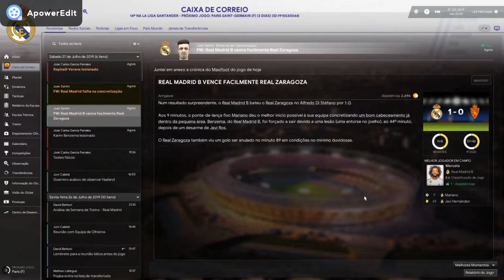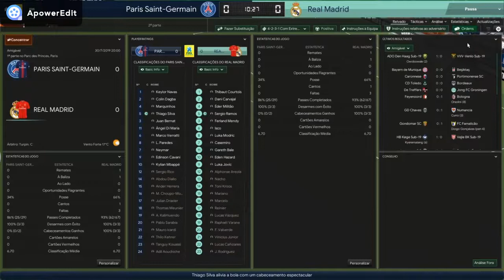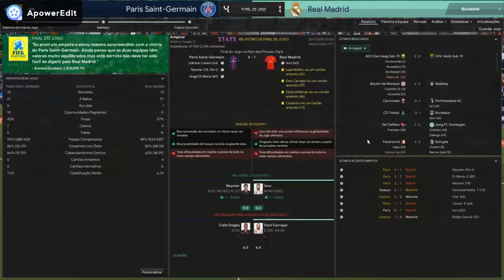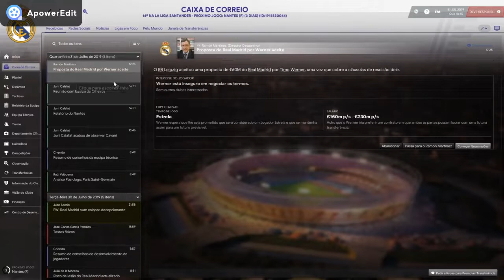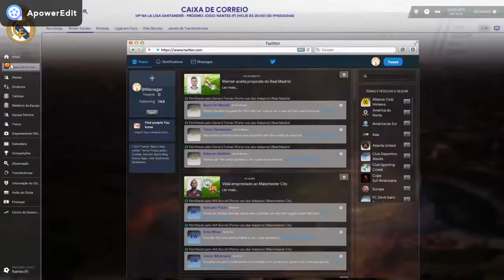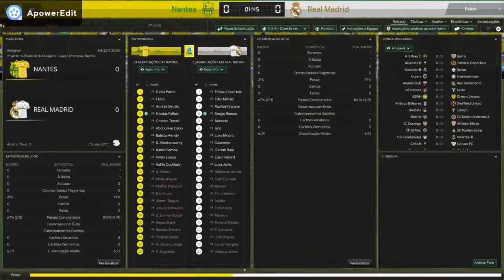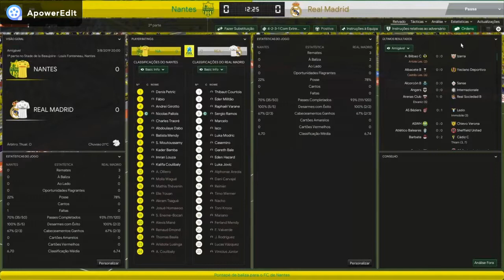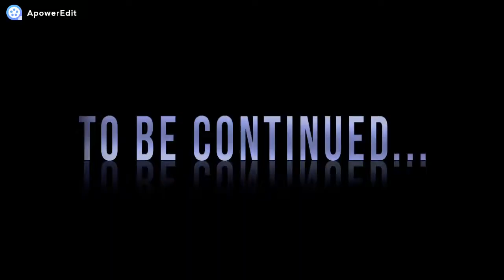Football Manager 2020 - Modo Carreira Real Madrid - Ep 03 Contratamos a Fera.